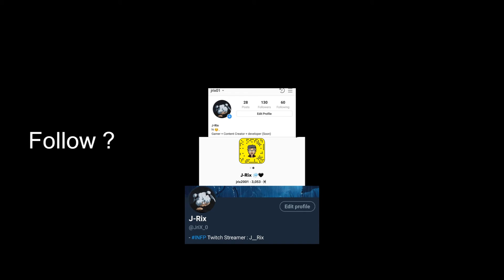RE 4 | THIS GAME IS INSANE !!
Me :
hi , my name is J-Rix i love recording videos and editing especially Vloging but i don't have
something worth vloging so i can't , i love games too so i'm gonna record games for now
i'm trying to upload every two days idk if i can , i really appreciate u watching my videos
if u love my content i do love to see your comments , it motivate me to upload more .

there is gonna be a small community , but not now .

I made the video using : Sony Vegas Pro 13 .

the Songs + Effects used in this video should be "FREE"
as they said in the titles , i'm gonna put them just
to help the people who wants , and avoiding copyrights .